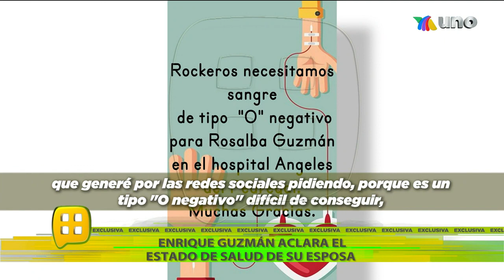EN EXCLUSIVA. ¡Todo lo que sucede con la salud de la esposa de Enrique Guzmán! | Ventaneando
Doña Rosalba, esposa de Enrique Guzmán, fue ingresada de emergencia en el hospital debido a su EPOC y el cantante nos dijo cuál es su estado de salud.